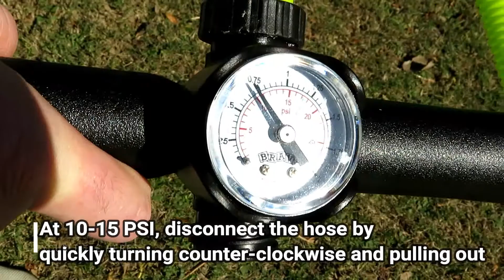SupHacks - How-To Inflate & Setup most Paddle Boards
How to inflate & setup nearly all High-Pressure Stand-Up Paddle Boards (iSUP's) using a 2017 DDM Paddle Board with the commonly-included Bravo SUP4 pump.